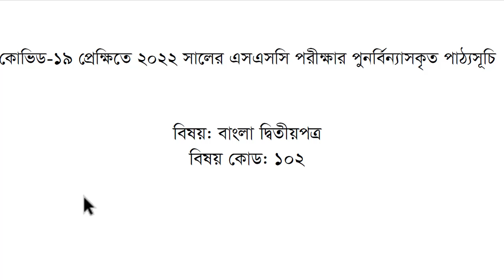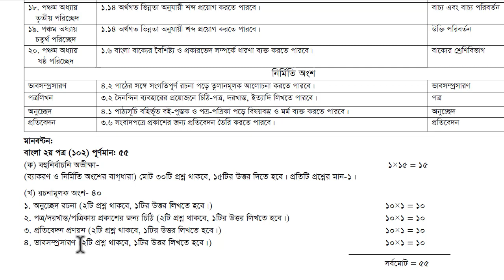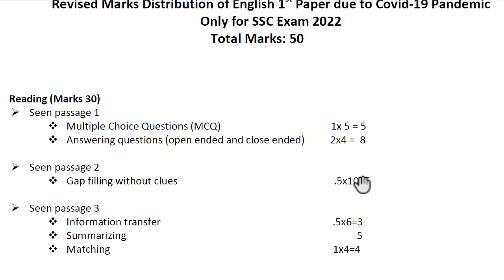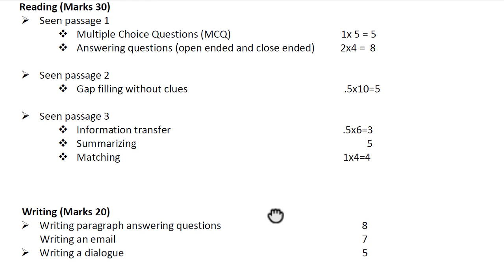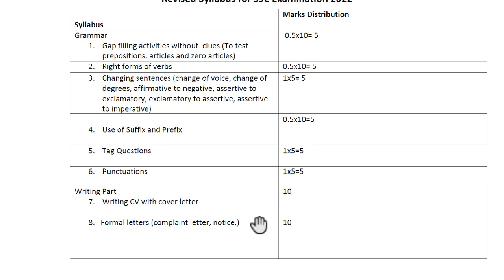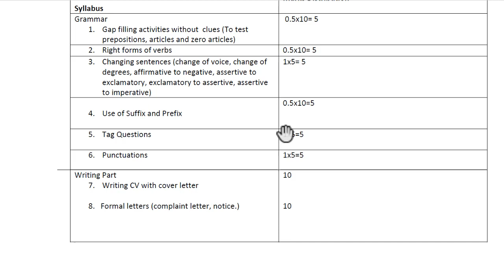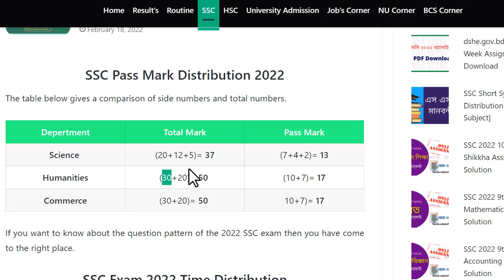SSC 2022 New Syllabus Published And Mark Distribution|| নতুন সিলেবাস ও নম্বর বন্টন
In this video we are going to discuss SSC 2022 Exam mark distribution. We discuss SSC 2022 new syllabus published. We hope you get help in this video very much.

ssc 2022,ssc short syllabus 2022,ssc 2022 short syllabus,ssc exam 2022,ssc exam 2022 update news,ssc 2022 update news today,
ssc 2022 update news,hsc marks distribution 2022,ssc 2022 new syllabus,2022 ssc short syllabus,short syllabus for ssc 2022,
ssc short syllabus 2022 all subject,hsc 2022,ssc exam 2022 short syllabus,mark distribution of ssc 2022,ssc exam 2022 update news today,
ssc 2022 update news,short syllabus 2022,ssc 2022 new syllabus

ssc 2022 assignment,ssc 2022 12th week assignment,ssc assignment 2022 business studies 12th week,ssc 2022 assignment 12th week business studies,
ssc assignment 2022 answer,ssc assignment 2022 12th week answer,ssc 2022 assignment 12th week answer,ssc 2022 assignment business entrepreneurship,
business assignment 2022,ssc 2022 assignment 12th week,ssc assignment 2022 12th week,assignment ssc 2022 12th week,hsc 2022 assignment
ssc 2022 assignment 12th week,hsc 2022 assignment,class 10 business studies assignment 12th week,class 10 assignment 12th week 2022 answer,
class 10 assignment business 12th week 2022,class 10 business assignment 2022 12th week,class 10 assignment 2022 12th week,assignment class 10 12th week 2022,
ssc assignment 2022,class 10 assignment 12th week business,ssc assignment 2022 business studies 12th week,ssc 2022 assignment 12th week business studies

ssc assignment 2022,ssc 2022 assignment,ssc 2022 bangla 2nd paper assignment,ssc 2022 12th week bangla 2nd paper assignment answer,
assignment 2022,ssc 2022 bangla 2nd paper 12th week assignment,assignment answer,ssc assignment 2022 12th week,ssc 2022 assignment 12th week,
ssc 2022 assignment 12th week,bangla assignment,12th week bangla assignment class 10 ssc 2022,ssc physics assignment answer,
ssc 2022 bangla assignment answer